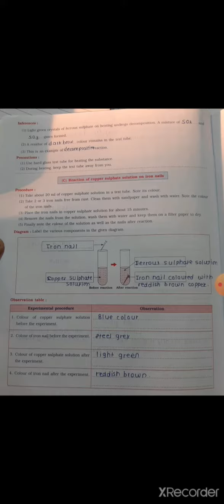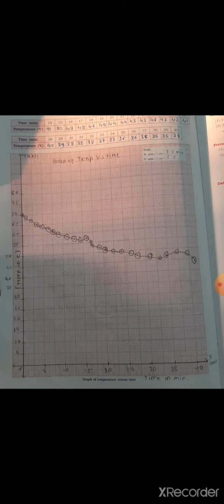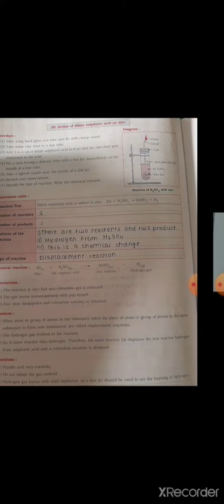Science Navneet practical book std.10th part -1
Part -2 will be soon uploaded.